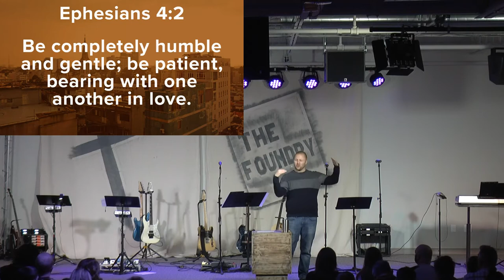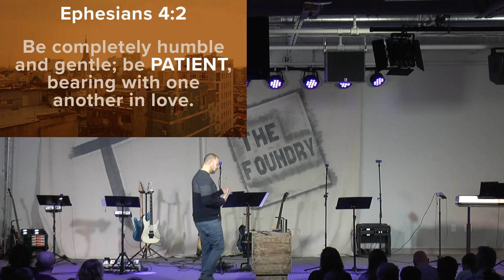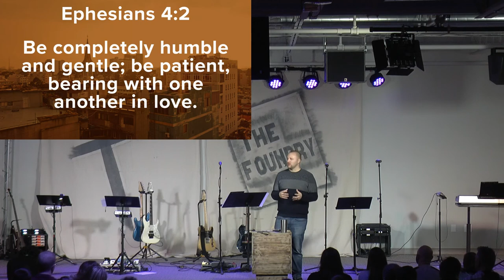The Foundry Church: Ephesians - PART 8 (February 25, 2018)